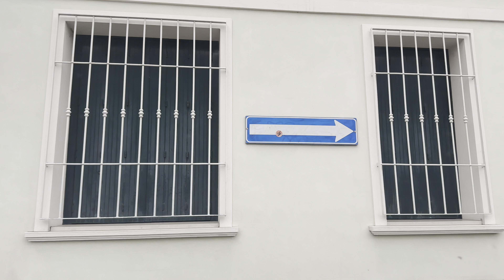Exploring Guastalla by Car A Scenic Drive Through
Guastalla is a picturesque town with a rich history that dates back to Roman times. Here are some highlights:

Historic Architecture: Wander through the narrow cobblestone streets and admire the well-preserved architecture. The Ducal Palace (Palazzo Ducale) stands as a testament to the town’s noble past. Its elegant façade and beautiful gardens are a must-see.
Piazza Mazzini: This central square is the heart of Guastalla. Enjoy a coffee at one of the cafés while taking in the view of the Clock Tower (Torre dell’Orologio) and the surrounding buildings.
Churches: Guastalla boasts several churches, each with its unique charm. Visit the Basilica di San Pietro for its stunning Baroque interior and the Chiesa di San Giacomo for its beautiful frescoes.
The River Po: Guastalla is situated along the banks of the River Po. Take a leisurely stroll by the water, enjoy the serene views, and perhaps even spot some local wildlife.
Local Cuisine: Indulge in Emilian culinary delights. Try the famous tortelli di zucca (pumpkin-filled pasta) or savor a plate of cappelletti in brodo (small pasta dumplings in broth).
Hidden Gems: Explore the lesser-known corners of Guastalla, where you’ll find charming alleys, artisan shops, and unexpected surprises.
Getting There
Guastalla is easily accessible by car, making it an ideal destination for a scenic drive. Whether you’re exploring the town’s history, enjoying the local cuisine, or simply soaking in the atmosphere, Guastalla promises an unforgettable experience.

Remember to capture the beauty of Guastalla on your camera or smartphone during your “Giro di Guastalla con la Macchina” (tour of Guastalla by car). Buon viaggio! 🚗🇮🇹
Discover the charming town of Guastalla, nestled in the heart of Emilia-Romagna, Italy. Join us on a picturesque drive through its historic streets, capturing stunning views of ancient architecture, local landmarks, and scenic countryside. From the cobbled alleys to the grand piazzas, Guastalla offers a delightful blend of culture, cuisine, and natural beauty. Buckle up and let’s explore!